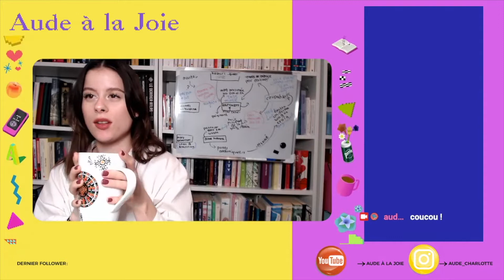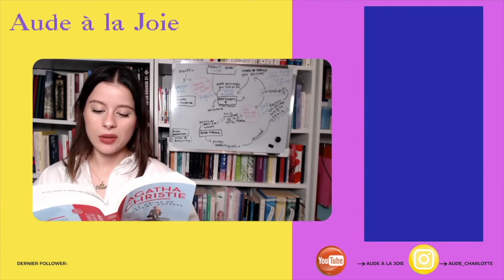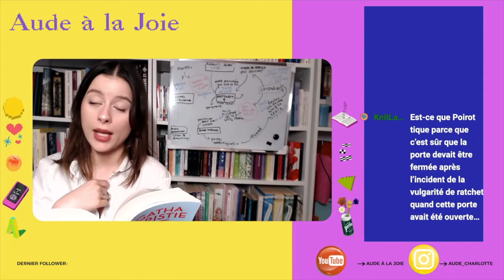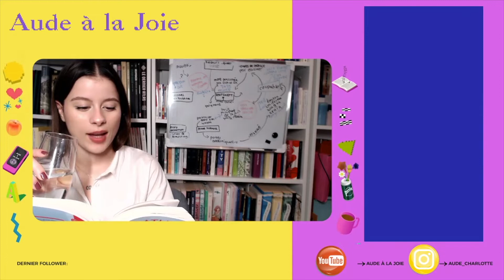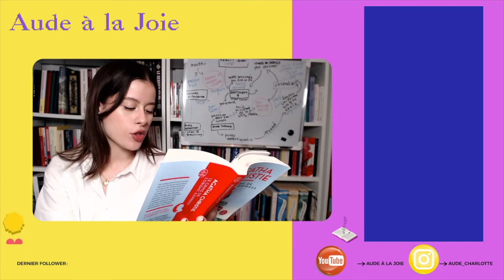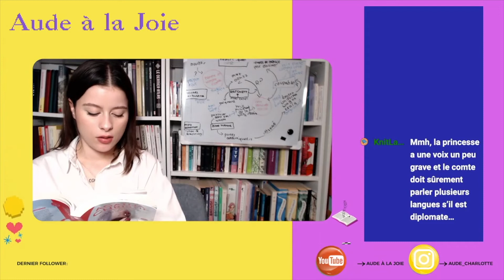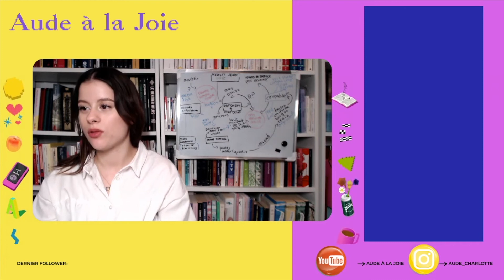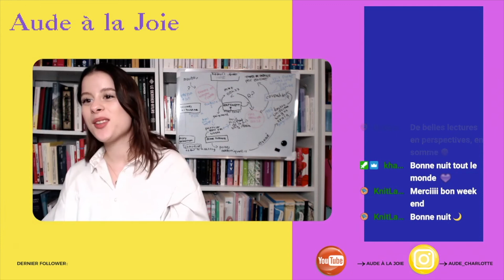Le crime de l'Orient Express - Agatha Christie ⎮ Livre audio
On résout une enquête d'Agatha Christie 🕵🏻‍♀️

🥖 MONNAIE DE PAIN 🥖
Si tu te sens extra nice tu peux me faire un don juste ici merci !